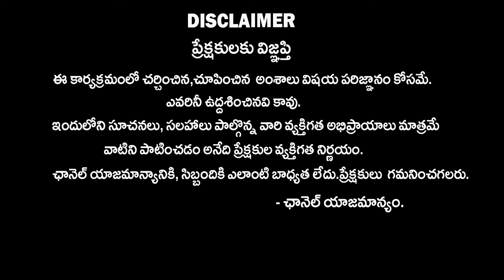Astrologer Venu Swamy About YS Jagan Situation if Chandrababu Wins | AP Election Result | NewsQube